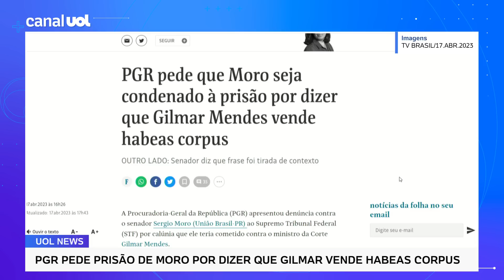PGR pede que Moro seja condenado à prisão por dizer que Gilmar Mendes vende habeas corpus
A Procuradoria-Geral da República (PGR) apresentou denúncia contra o senador Sergio Moro (União Brasil-PR) ao Supremo Tribunal Federal (STF) por calúnia que ele teria cometido contra o ministro da Corte Gilmar Mendes.